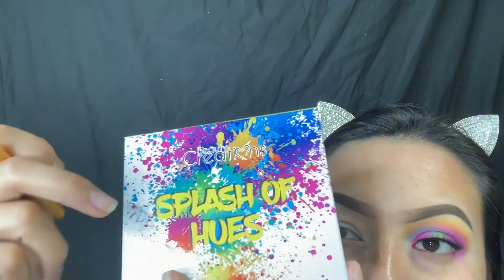Maquillaje colorido en párpado caído 🌈